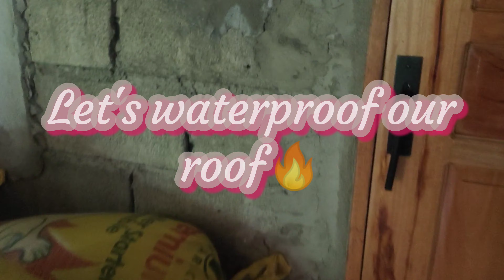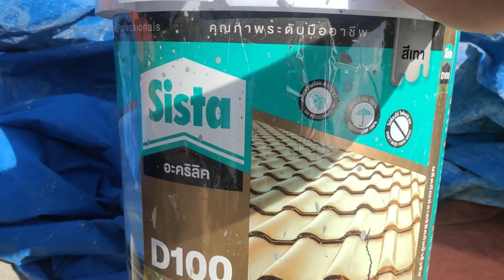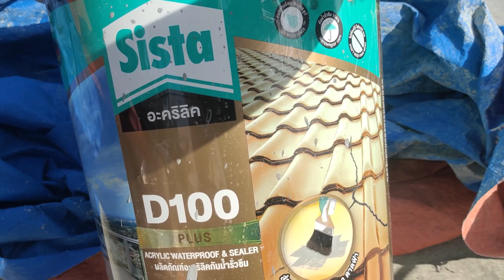WATERPROOFING ng bubong lalo na't tag ulan na naman || tara na't itodo na natin ang pag waterproof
Bigo Live @roisalvaroi

Kumu @roisalvaroi

Lyka @roisalvaroi

Meyo @roisalvaroi

Vimeo @roisalvaroi